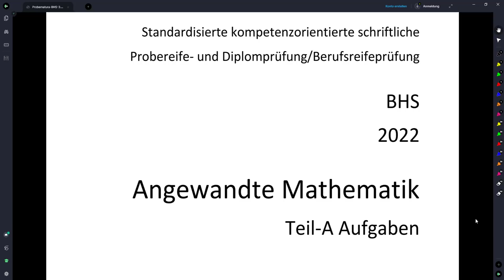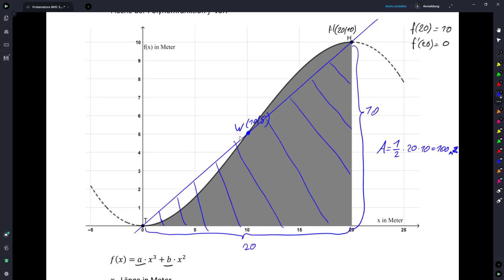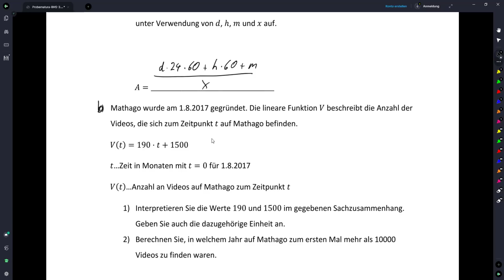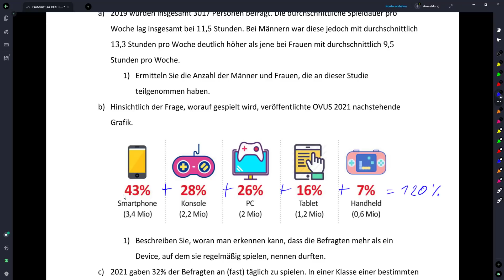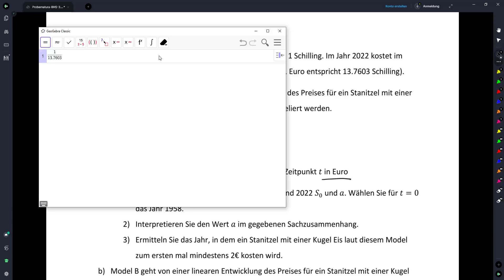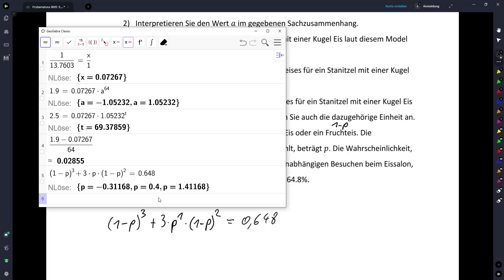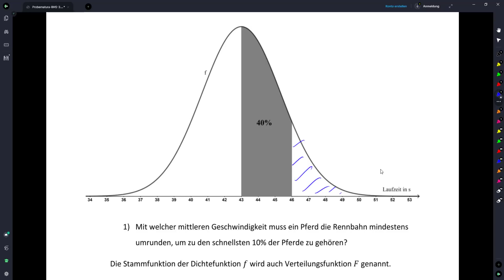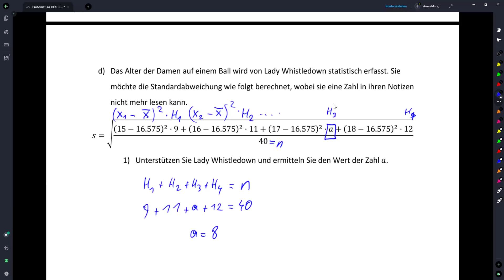Mathago Probematura BHS 2022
Dieses und über 10000 weitere Videos zur Mathematik Zentralmatura Kompensationsprüfung und Aufgabenpool sowie zum Technologieeinsatz bei all diesen Aufgaben findest du

Folge Mathago auch auf Instagram und Facebook um up to date zu bleiben und auch über die Sozialen Netzwerke Mathematik zu lernen